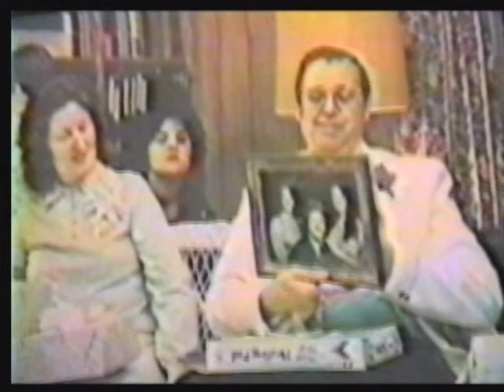Salute to Clifton Chalk 5 of 5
Clifton Chalk, August 23, 1986